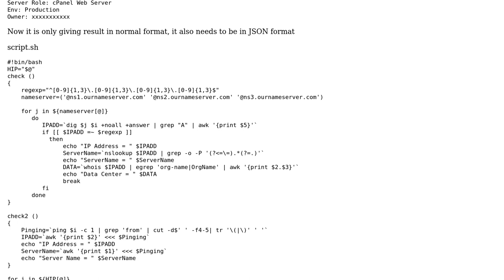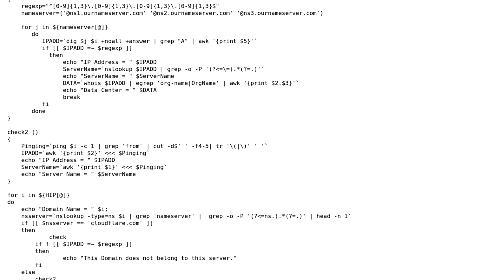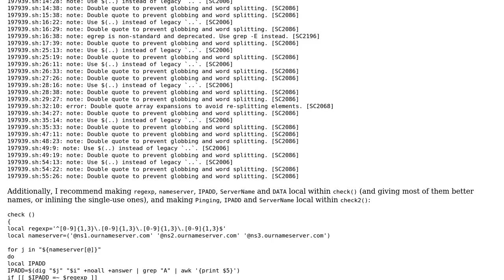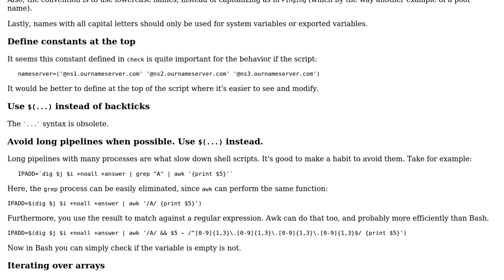Code Review: Finding domain details with bash (2 Solutions!!)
Code Review: Finding domain details with bash

With thanks & praise to God, and with thanks to the many people who have made this project possible! | Content (except music & images) licensed under CC BY-SA | Music | Images & others | With thanks to user Toby Speight user janos user Aus Mit and the Stack Exchange Network Trademarks are property of their respective owners. You are responsible for your own actions.